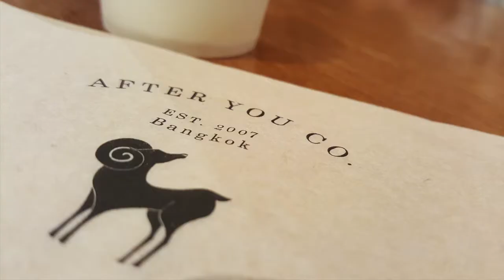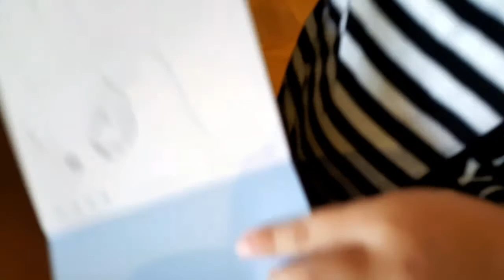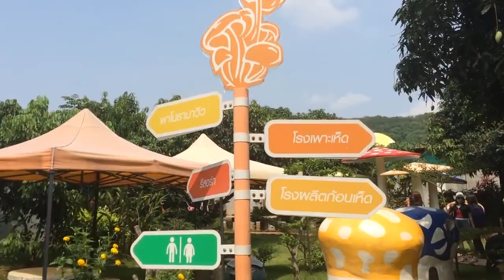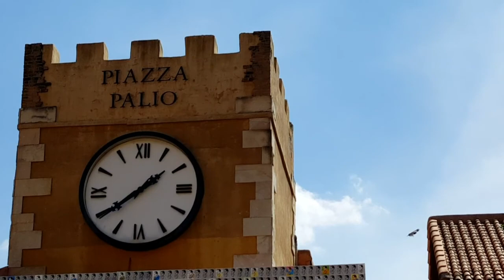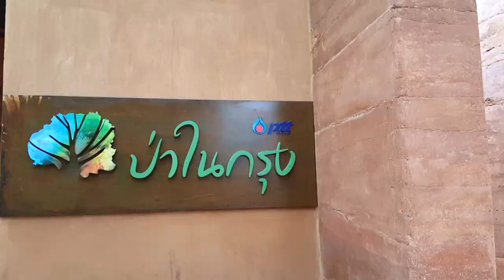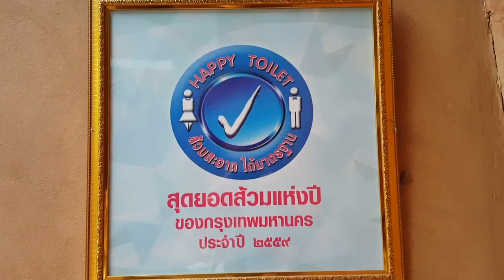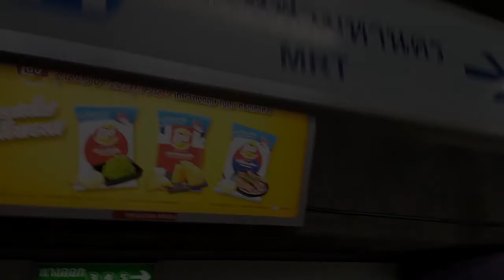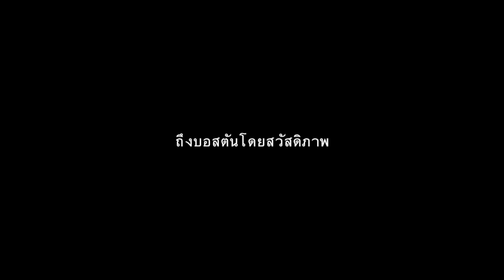เที่ยวกันเถอะ EP20 (เที่ยวเมืองไทย ตอน 2)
กลับไปเที่ยวเมืองไทยเดือนมกราคม 2017